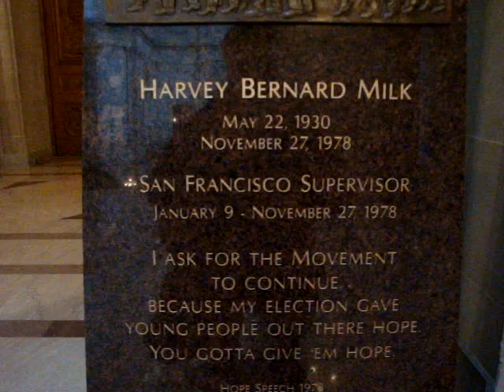Harvey Milk sculpture, San Francisco City Hall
Memorial sculpture of slain San Francisco Supervisor Harvey Milk (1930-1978) at the top of the stairs outside of the Board of Supervisors chamber in City Hall. The base of the bust includes a quotation from Harvey Milk, and three bas reliefs - one of the candlelight memorial vigil, one of Harvey Milk as a U.S. Navy officer, and one of Harvey Milk riding in a convertible car in the San Francisco Gay Freedom Day Parade.

Text on base of bust:
"I ask for the Movement to continue
because my election gave
young people out there hope.
You gotta give 'em hope."
Hope speech 1978